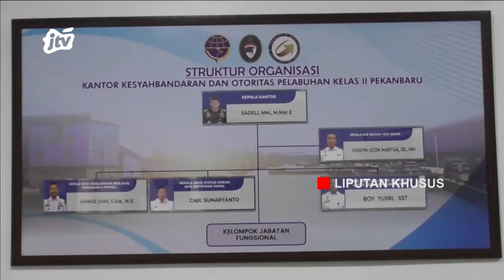HARI JADI KOTA PEKANBARU KE-240